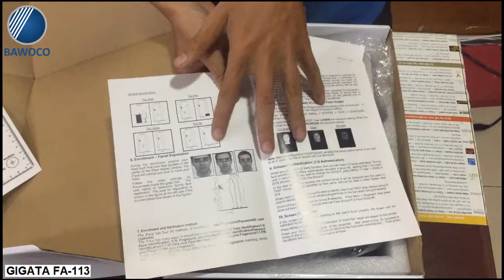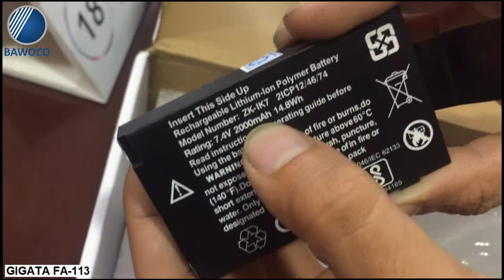Máy chấm công khuôn mặt và vân tay GIGATA FA-113 - Giới thiệu và Demo | Công Ty Thế Giới Mã Vạch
+ Máy chấm công GIGATA FA-113 là thiết bị sở hữu khả năng chấm công bằng phương pháp nhận diện khuôn mặt tiên tiến, hỗ trợ kiểm soát vào - ra hiệu quả. Khi chấm công, bạn chỉ việc nhìn vào thiết bị, máy sẽ nhận diện khuôn mặt bạn một cách nhanh chóng. Ngoài việc nhận dạng bằng khuôn mặt FA-113 vẫn có thể được sử dụng theo phương thức chấm công bằng vân tay, thẻ cảm ứng hoặc password. Tuy nhiên, với phương pháp chấm công bằng khuôn mặt, bạn sẽ không cần phải lo lắng về vấn đề nhân viên chấm công gian lận, chấm công thay thế cho nhau.
+ Qua video sau, Thế Giới Mã Vạch xin được giới thiệu với bạn về những hình ảnh thực tế của chiếc máy chấm công hiện đại, tiên tiến này.
+ Khám phá thông tin chi tiết về máy chấm công khuôn mặt và vân tay GIGATA FA-113
+ Tìm hiểu thêm về các thiết bị máy chấm công khác